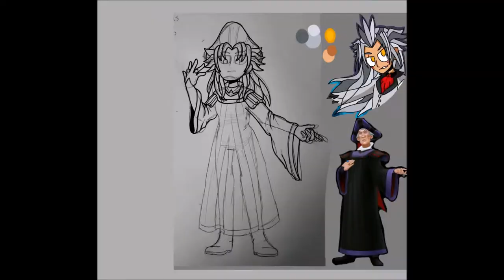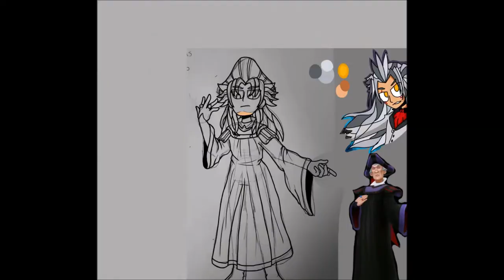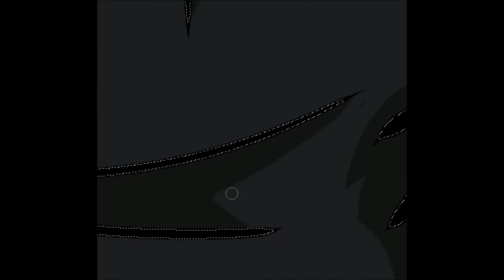Xemnas as Judge Frollo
Time for 13 days of Spook Draw!
It's that time of year again! This year for Halloween I'm drawing the Organization 13 as Disney Villains

All characters belong to Tetsuya Nomura and Square Enix

Song: A Fight to the Death